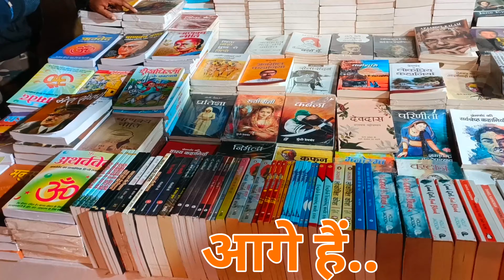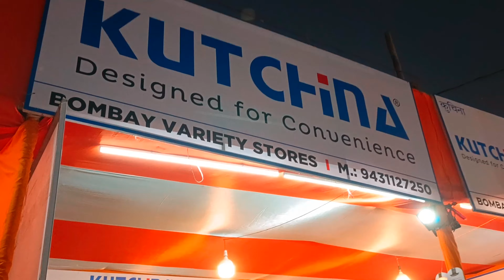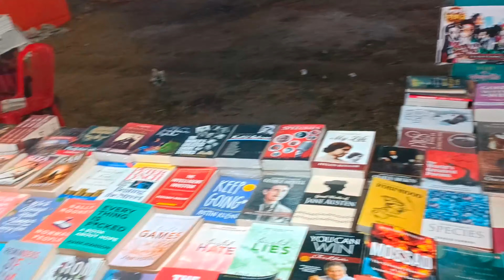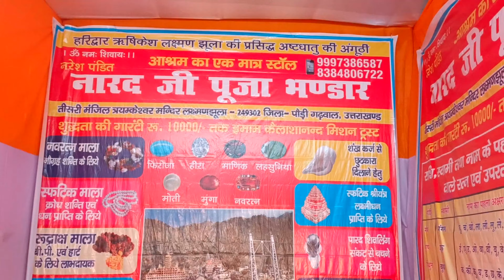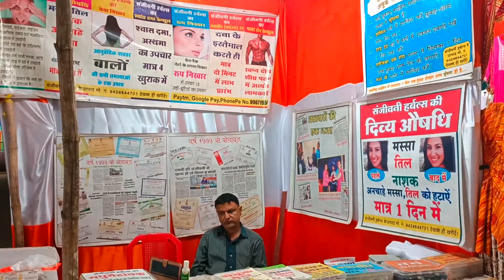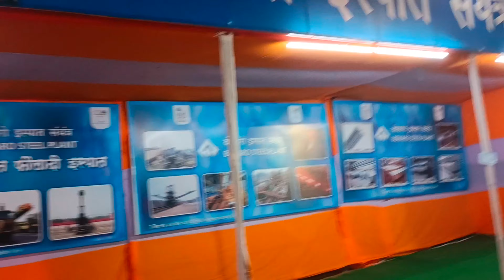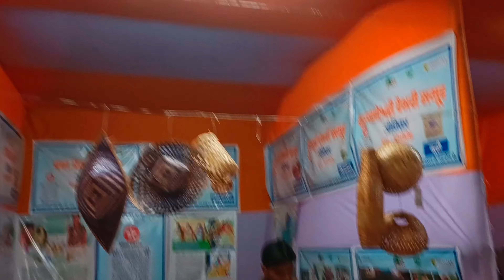Swadeshi Swavlamban Mela Bokaro 2023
Bokaro Mela
Swadeshi swavlamban Mela
bokaro steel city
bokaro mela
disneyland mela
Bokaro steel city Mela